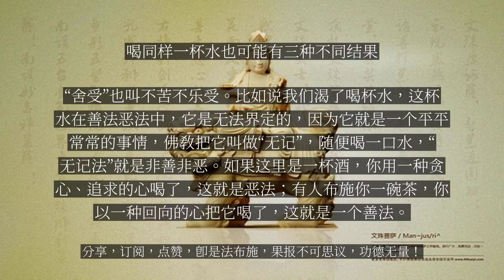【人间修行录】 喝同样一杯水也可能有三种不同结果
喝同样一杯水也可能有三种不同结果

所谓六根对六尘，因为六根在接触六尘，不去分辨的时候，它仅仅是叫“根尘相对”，无所谓苦和不苦，只是“根、尘、识”三者接触了才会产生一种感觉，这种感觉叫做“受”。因为接触以后，会产生好、坏、不好不坏的这种感觉；好的感觉叫“乐受”，不好的感觉叫“苦受”，没有办法来界定它是好还是坏，“舍受”也叫不苦不乐受。比如说我们渴了喝杯水，这杯水在善法恶法中，它是无法界定的，因为它就是一个平平常常的事情，佛教把它叫做“无记”，随便喝一口水，“无记法”就是非善非恶。如果这里是一杯酒，你用一种贪心、追求的心喝了，这就是恶法；有人布施你一碗茶，你以一种回向的心把它喝了，这就是一个善法。什么叫回向的心？我喝这杯茶，希望施者得福，这个都是属于善法，所以同样是一杯水，或者是一杯茶，它可能有三种不同的结果。...